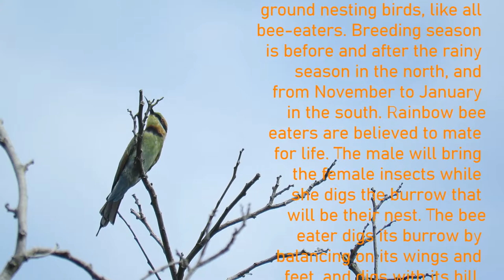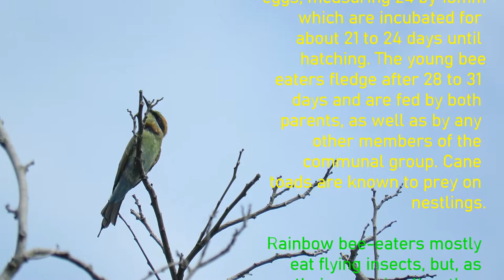LEARN ABOUT BIRDS - Rainbow Bee-Eater (Merops ornatus) in BORNEO! - BIRDING VIDEO WITH CANON SX60HS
A vagrant Rainbow Bee-Eater (Merops ornatus) was spotted a week ago in the area of Tanjung Aru in Kota Kinabalu, Sabah. Since then, birders have been flocking to the area to take pictures of this bird which has strayed from its migration pattern from Southern Australia. Hope this bird can find its way home.

Footage was recorded using a Canon SX60HS mounted on a manfrotto tripod and video head.

Info was taken from

I really appreciate your help and support. Thanks and stay safe.